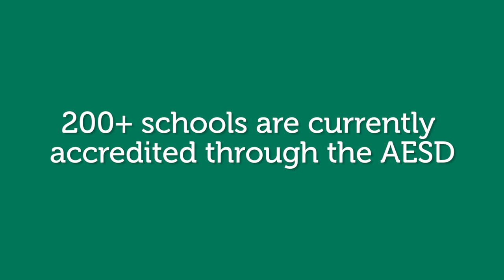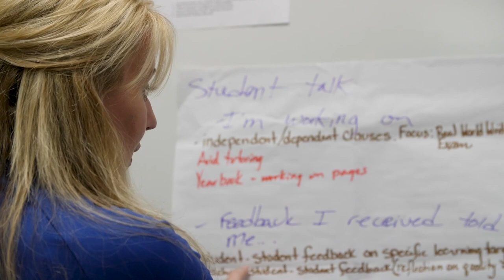AESD Accreditation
Learn about Washington State AESD School Accreditation.

A special thank you to the schools, staff, and students who appear  in this production:

Gene Sharratt, AESD Executive Director, 2016-19
Kerri Carlton, Principal Sedro-Woolley HS
Christine Del Pozo, Principal Stanwood HS
Eric Cahan, Principal Snohomish HS
Anacortes HS
Burlington-Edison HS